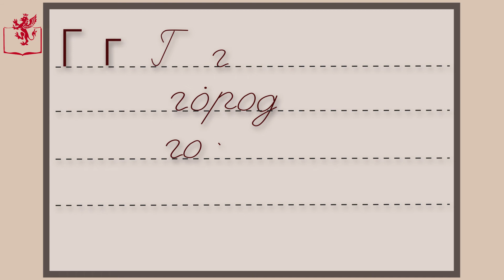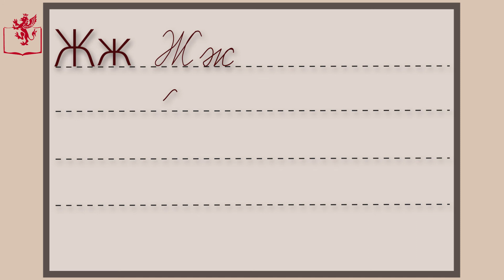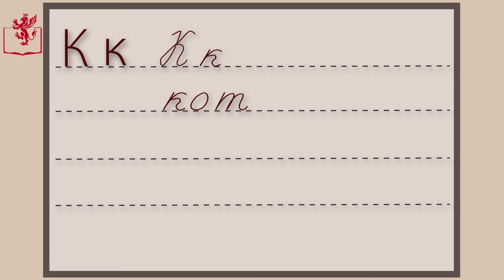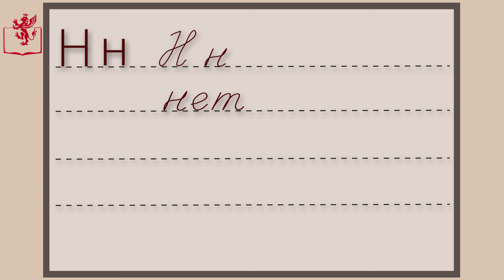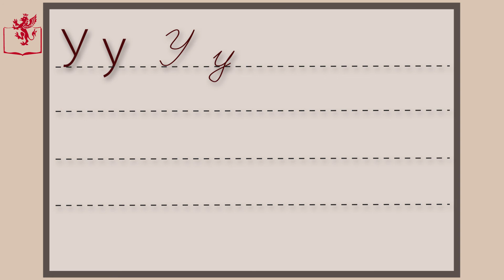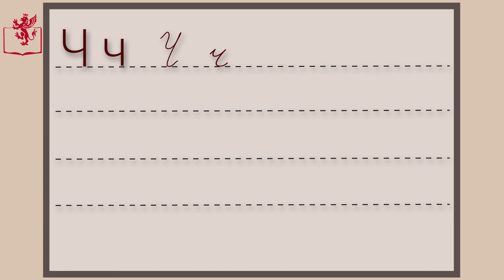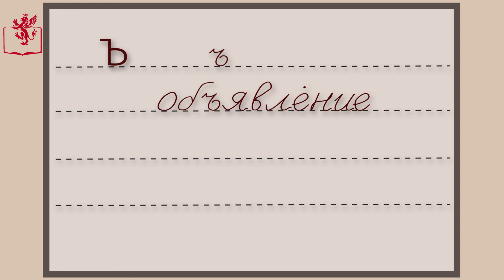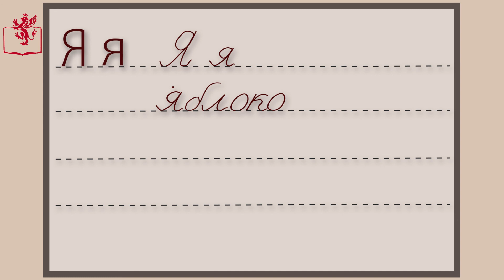Русский алфавит и упражнение - Ρωσικό αλφάβητο και ασκήσεις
Μάθημα Ρωσικών  με την Λαρίσα Αδάμοβα

CategoryEducation